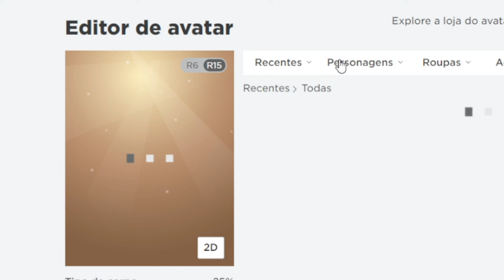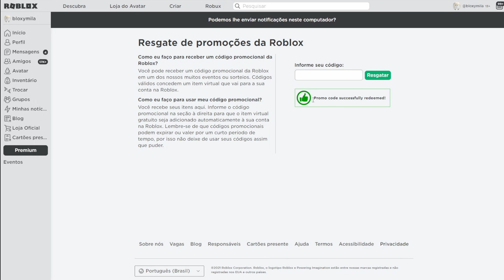*GRÁTIS CHAPÉU DE NATAL ROBLOX! NOVO PROMOCODE + NOTÍCIA ADOPT ME! NOVO PET ADOPPT ME!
🎮 ADOPT ME
💥AGrátisss novo promocode roblox! Novo chapéu grátis no roblox!
🧍🏼‍♀️🧍🏼‍♂️ Seja membro deste canal e ganhe benefícios:
Amo vocês!

📬 CAIXA POSTAL: 74439 CEP: 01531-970 SAO PAULO - SP